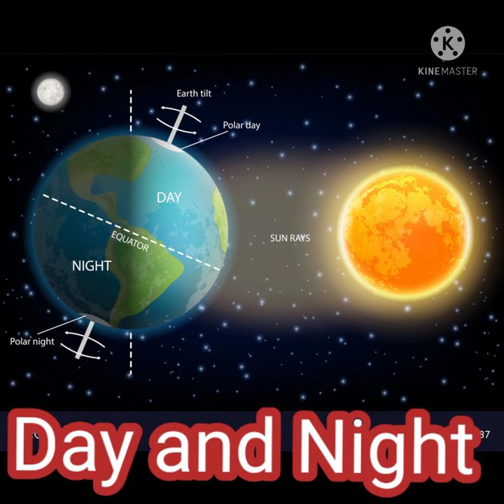India wale song 2022 videos